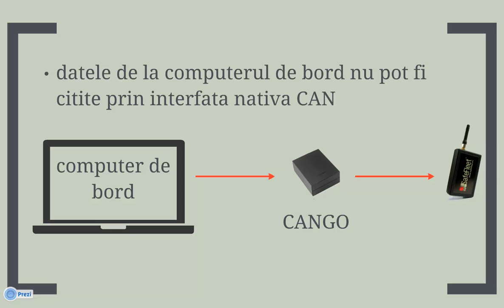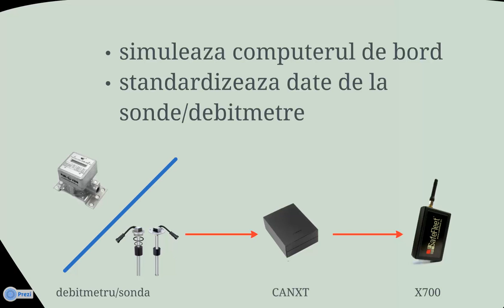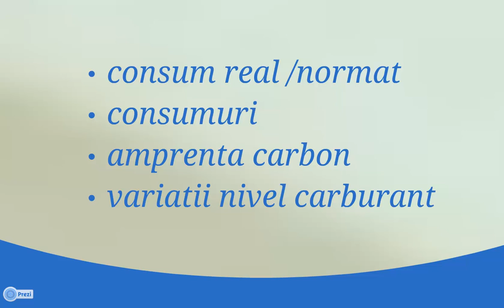FMS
FMS reprezinta un standard de citire a informatiilor de la computerul de bord al masinii. FMS este varianta prescurtata de la Fleet Management Systems Interface.
In 2002, UE a impus producatorilor de cap-tractoare sa standardizeze informatiile obtinute din computerul de bord intr-un standard denumit FMS.

Cei sase producatori de cap-tractoare: Daimler AG , MAN AG , Scania , Volvo (inclusiv Renault), DAF Trucks si IVECO au dezvoltat acest standard, dotand cu un gateway FMS cap-tractoarele. Gateway-ul FMS transforma informatiile proprietare intr-un standard pe care producatorii de telematica precum SafeFleet il interpreteaza si il inteleg.

Dotarea s-a facut treptat: modelele de varf au primit aceasta dotare implicit, facand parte din standardul modelului. Restul modelelor pot avea aceasta dotare, fiind optional la configurarea masinii. 80% din modelele de pe piata au standard FMS.
In general, marcile la care se gaseste cel mai adesea FMS sunt in ordinea asta: MAN, DAF, Scania si Iveco. Estimativ, la modelele Volvo se intampla mai des ca la celelalte marci sa nu se gaseasca gateway FMS.

Citirea informatiilor transmise de computerul de bord se poate face prin trei interfate diferite: CAN, CANGO si CANXT.

Sa vedem cum functioneaza fiecare.

Interfata CAN este nativa, adica integrata in modelul standard de dispozitiv GPS X700. Modelul de circulare a informatiei este de la computerul de bord, in interfata CAN si apoi in GPS.

Toate GPS-urile SafeFleet X700 au interfata CAN.

Daca datele de la computerul de bord nu pot fi citite cu interfata nativa CAN, atunci se apeleaza la interfata CANGO. Prin interfata CANGO sunt preluate informatiile de la computerul de bord pe un dispozitiv suplimentar, conectat la GPS-ul nostru X700.

A treia interfata folosita pentru citirea datelor este CANXT. CANXT este un modul care standardizeaza datele transmise de sonde si debitmetre si le transmite mai departe catre GPS, simuland computerul de bord.
Interfata CANXT este folosita la modelele mai vechi, fara computer de bord.

Parametri cititi si interpretati in aplicatia SafeFleet Portal de catre cele trei interfete sunt:
combustibilul consumat
nivelul de combustibil
odometru, mai putin la interfata CANXT, care citeste doar primii doi parametri

La interfata CANXT odometrul este calculat de catre dispozitivul GPS.

FMS Facts:
Valorile date de FMS sunt din litru in litru. Astfel, la calatoriile scurte in care nu s-a consumat un litru de combustibil e posibil ca valoarea data de FMS sa fie de zero litri, dar acest consum este trecut pe calatoria urmatoare.
Nivelul de combustibil din rezervor este in procente.
Eroarea maxima acceptata pentru valorile date de computerul de bord este de 3%.

In aplicatia de monitorizare SafeFleet Portal, FMS este folosit la rapoartele:
consum real vs. normat
consumuri
amprenta carbon
variatii nivel carburant